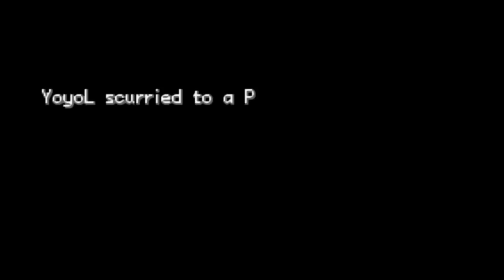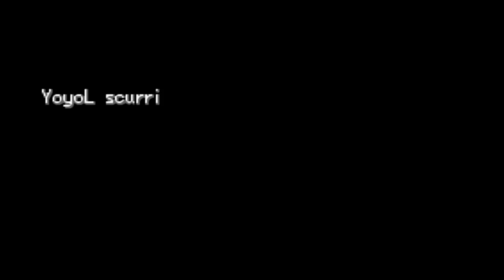EP.02 御三家已進化~館主陣容有變? 寵物小精靈Advanced Version